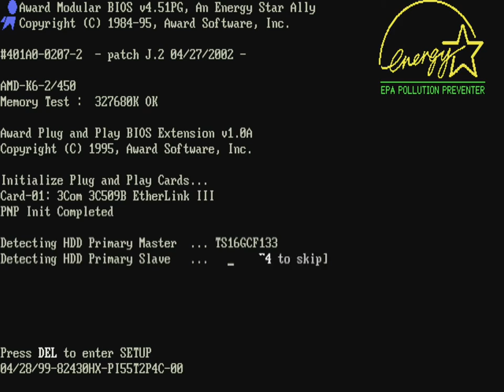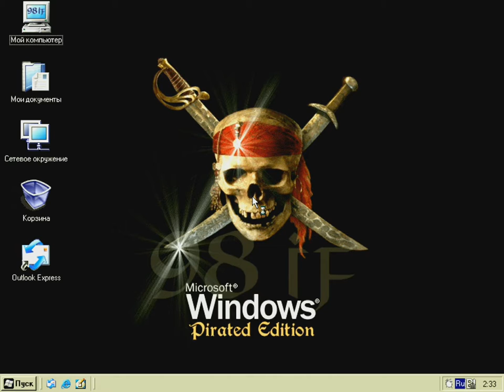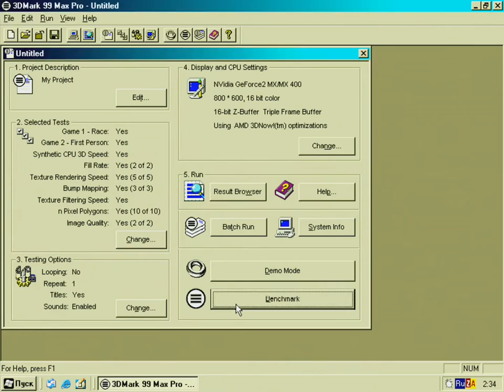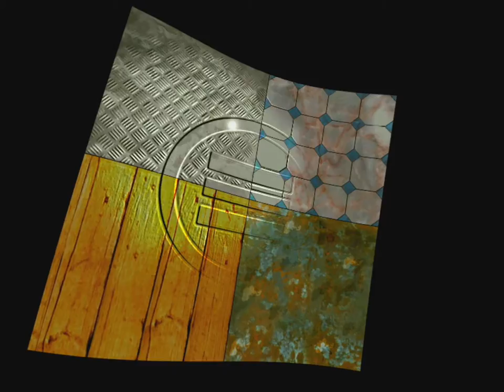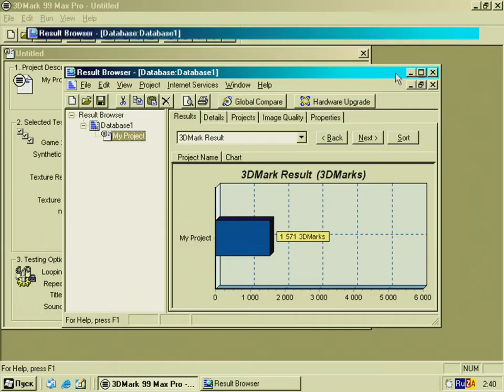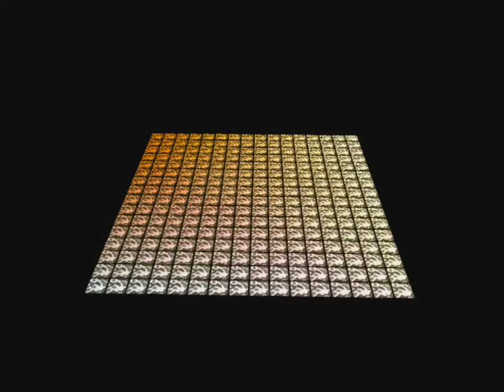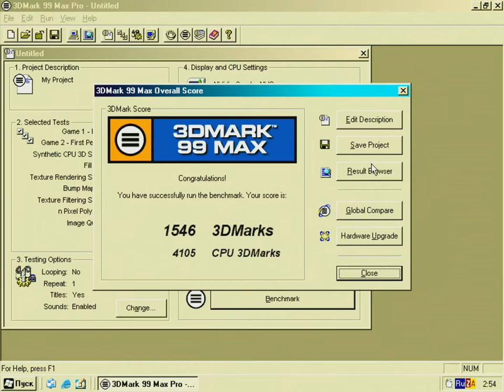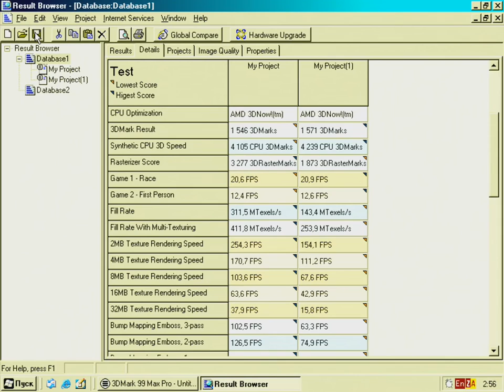Crazy Socket7, 3dmark 99, PCI video by Sick Bastard TV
Asus PI-P55T2P4 rev3.1, 512kb cache
AMD K6-2, 500@450 (75 x 6)
320mb ram SIMM EDO 72 pin, 2 x 32mb + 2 x 128mb (all cacheable)
PCI Geforce2 MX200 (32mb, 64bit),
versus
PCI Quadro4 200 NVS (64mb, 64bit) ~ GeForce4 MX420
directx 7, hw tnl